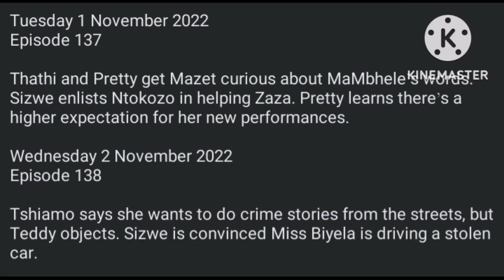Gomora 1 November 2022 episode